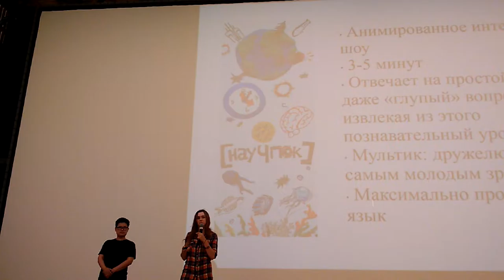НауЧпок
Лекторий 2035. Форум стратегических инициатив. ВДНХ